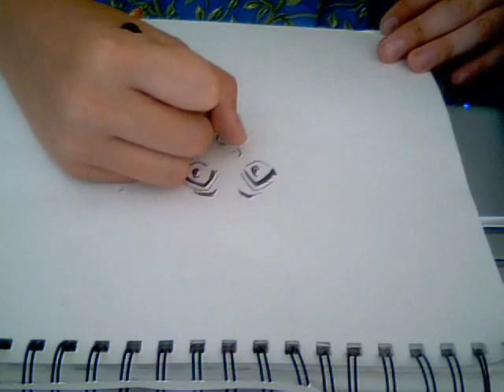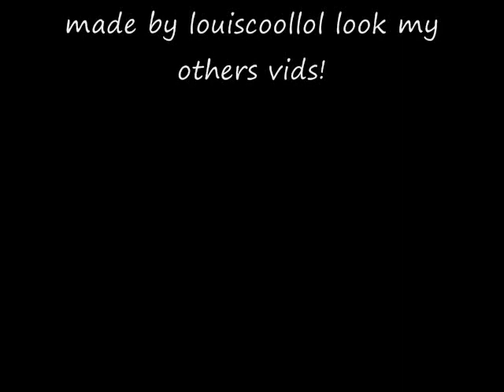Yamada Hanatarou drawing - made by louis513